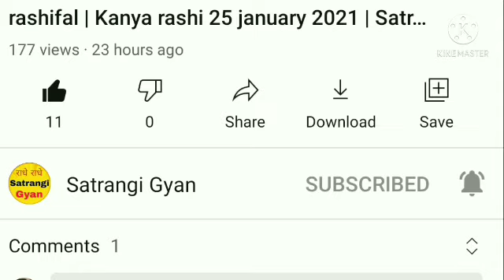कन्या राशि 1 फरवरी 2022 | Aaj ka kanya rashifal | Kumbh rashi 1 Feruary 2022 | Satrangi gyan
Aaj kanya rashifal
Kanya rashi ke bari main batayen
Aaj ke rashi bataiye
कन्या राशि के बारे में
1 tarikh budhwar
Kanya rashi ke jaankari
Kanya rashi ke bare mein bataoके
Kanya rashi ke bare main batae
1 tarike ka rashifal
Rashifal dikhaiye
Rashifal bataiye
1 tarike ki rashi
Kanya rashi bhavishya
1 February kanya rashi
Kanya rashifal
Aaj ka rashifal
Kanya rashi 1 tarike ki
Kanya  aaj ki tarike
Aaj ka rashifal kya hai
कन्या राशि भविष्य
Aaj ka rashifal kanya rashi
Rashifal dikhaiye
1 tarike kanya rashi
1 tarike kanya rashifal
1 main batayen
Aaj ka kanya rashifal
Aaj ka rashifal dekhayen kaisa hai
Kanya rashi budhwar
राशिफल बताओ
Ke bare main batayen
Kanya rashifal aaj ka
Aaj ki kanya rashi ke bari main batayen
Kanya rashi ki bare jankari
Kanya rasi 1 tarike rashifal
1  के जानकार
February kanya rashi ka
Kanya rashi 1 tarikhe
Aaj ki kanya rashifal
Aaj ka kanya rashifal bataiye
1 February ke bare main bateyin
Budhwar ki kanya rashifal
1 February ka kanya rashi ka rashifal
आज की कन्या राशि 2022
Rashifal dikhaiye
Rashi dikhaiye
राशि आज की
राशि बताइए
1 tarike ki kanya rashi
1 February 2022 kanya rashifal
1 February kanya rashifal
1 February ki kanya rashi
Budhwar kanya rashi
1 February ki kanya rashi
February ka rashifal
1 February ki kanya rashifal
Kanya rashi
1 February tarikh ki kanya rashi
Kanya Rashifal
aaj ki rasi bataiye
Kanya rashi walon ka aaj ka rashifal
Kanya rashi ke bare mai janna hai
Kanya rashi 1 February 2022
Aaj Kanya Rashifal kanya Rashi ka
1 February 2022 Kanya Rashi
Aaj  kanya Rashi kya hai
Kanya Rashi 2022 budhwar ki
Kanya rashifal
1 February kanya Rashi 2022
Kanya Rashi ke bare mein batao
1 February kanya rashifal
1 February 2022 kanya Rashifal
Kanya Rashi  walon ka aaj ka 28 January ka rasifal
कन्या राशि
Kanya Rashifal
Rashifal today
1 जनवरी कन्या राशि
1 February ka new
1 February rashifal
1 February Ka Rashifal
1 February ka kanya Rashi
Kanya Rashi 1 February ki
Kanya Rashi Ka Rashifal
Kanya Rashifal
Satrangi astrology
Kanya
Rashi
Aquarius